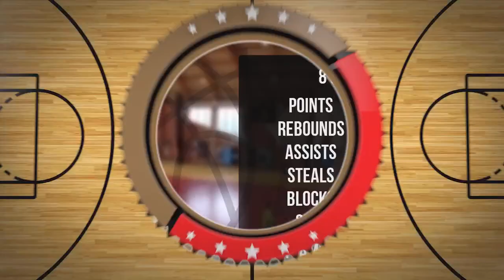Nina Grzanecka Player Mixtape DC93 Girls Brzesko 2023